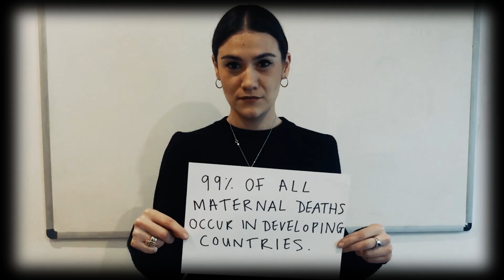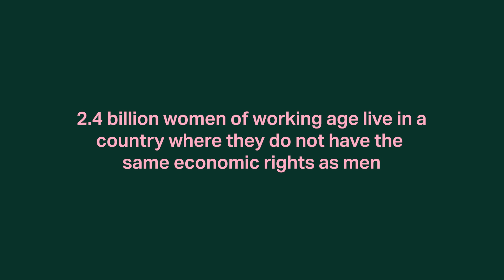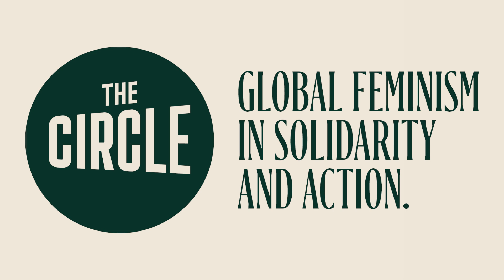The Circle 15th Anniversary Impact Film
One in three women around the world face physical and sexual violence in their lifetime. As global feminists, we fight for equality across the world. With your support, we campaign for long term change and fund grassroots projects to enable the world's most marginalised women and girls to transform their lives.

Over the past 15 years, we've supported over 1.4 million people directly on women's rights in 31 countries but the need has never been greater or more urgent. Global feminism requires all of us to use our voices and skills, creativity and influence to change the world making it a better place for women and girls everywhere. The power of unity has a shape, and it's The Circle.

We invite you to join and celebrate the collective power of women and allies to change the world. Become part of The Circle's growing network of global feminists working to empower, support, advocate and convene.

Song Title: Girl on Fire
Artist: Alicia Keys
Used with permission by RCA, Sony Music Entertainment

Song Title: Girl on Fire (Instrumental)
Artist: Alicia Keys